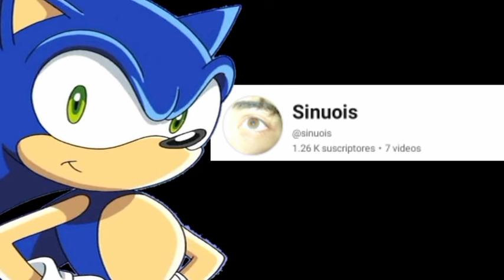Hablando de: El Pendrive Azul, La Historia Eclipsada por Sonic.EXE.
(ABREME POR FAVOR)
Hola a todos. En está ocasión estaremos hablando de la Creepypasta del pendrive Azul. Una Historia que fue Infravalorada por todo el éxito de la Creepypasta de Sonic.EXE. Actualmente, se le Reconoce merecidamente su importancia a la Historia del Pendrive Azul.